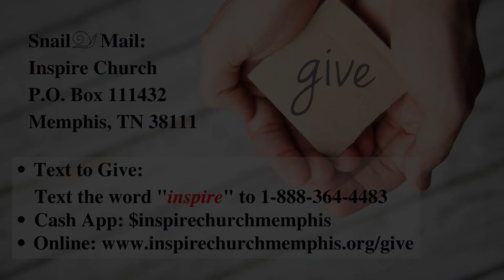Sermon on the Mount Sermon Series Pt 14: God's Answers to Prayer (Yes, No & Not Right Now) Continued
Sermon on the Mount Sermon Series Pt 14: God's Answers to Prayer (Yes, No and Not Right Now) Continued

VIRTUAL SERVICE TIMES:
Every 2nd, 3rd, and 4th Sunday 9:30AM on Facebook and YouTube @ Inspire Church Memphis

IN-PERSON SERVICE TIMES:
Every 1st and 5th Sunday of the Month at 5PM (Live at Five)

If it is God's will for you to support Inspire Church, you can do so four ways.
3. Text the word INSPIRE to 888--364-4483
4. Snail Mail: (Send cashier's check/money order)
Inspire Church